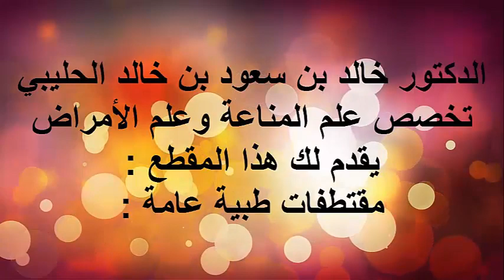الالتهابات الجرثومية المعوية / الدكتور د.خالد بن سعود الحليبي اخصائي الطب الوقائي للأمراض